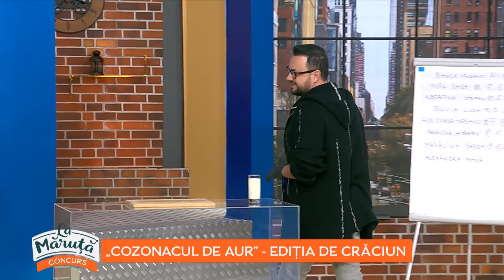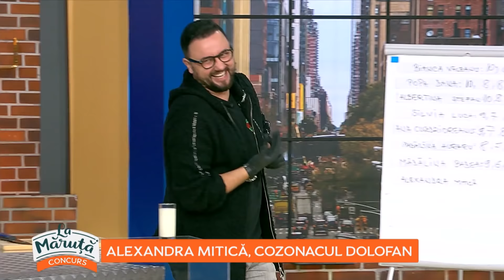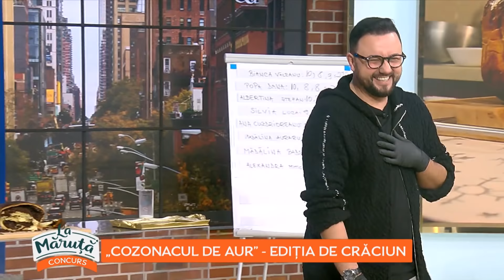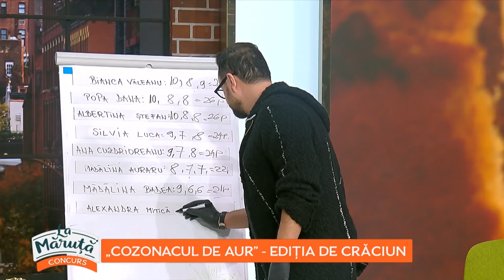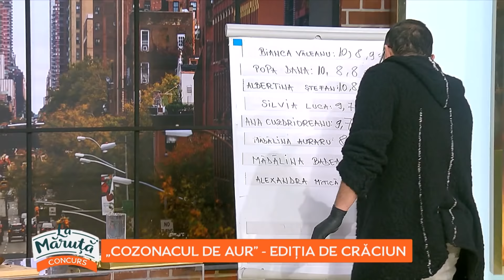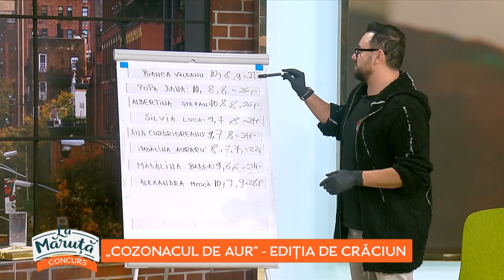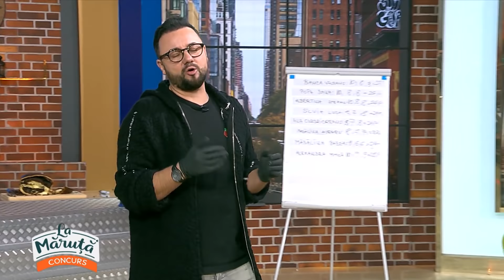Micutzu jurizeaza cozonacul dolofan! Alexandra Mitica, concurenta la CozonaculDeAur